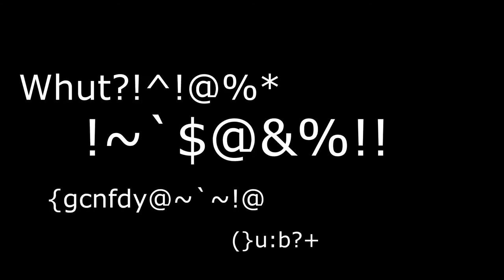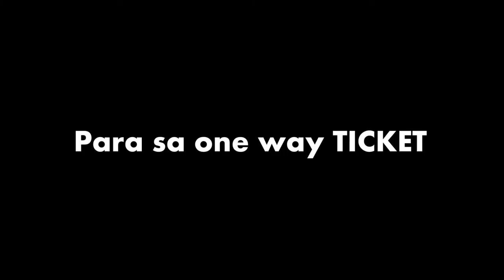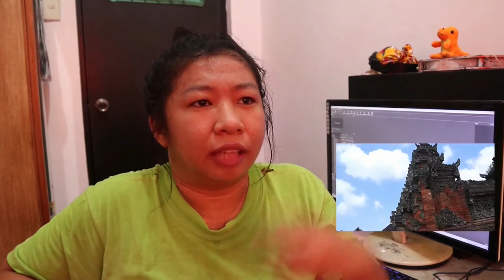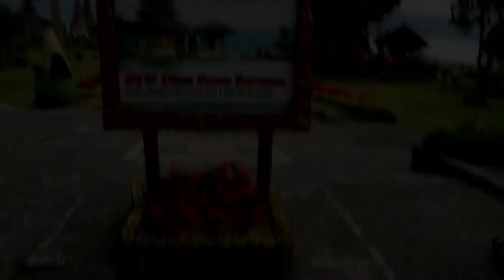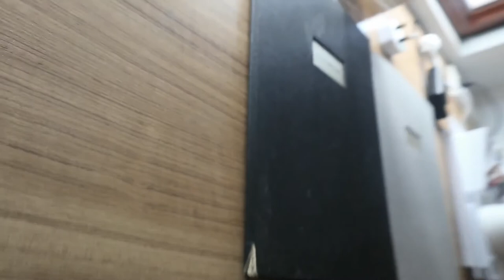Travel Guide: Bali, Indonesia [Part1]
BALI, INDONESIA TRAVEL GUIDE:
📌How much did we spend?
Rates per head:
  PHP 6,000- roundtrip ticket (MNL-BALI-MNL)
  PHP 1,620- Travel tax
  PHP 7,407.47- Tour package
  PHP 3,571 - Accommodation for 5D4N
Total: 18,598.47 per head (food and pasalubong are not included )
📌Where did we get our tour package?
Kuya Pande- he's our driver/tour guide.
-Package cost: IDR 2,000,000 / PHP 7,407.47 -per person
Inclusions: Entrance and environmental fees, Bali Swing, Boat transpo, Car Rental for whole day (sya ang driver nyo, and pwede kayo magstop over whenever/wherever you want - no add'l fees / wala na talagang add'l charges)
-Yes! we call him Kuya Pande, pero pure Indonesian sya, natatawa na lang sya pag tinatawag namin syang kuya.
📌Places we visited in Bali:
Day 1: Bedugul Tour
 Handara Gate
 Wanagiri Hidden Hill
 Ulun Danu Temple
 Lake Beratan
Day 2:
 Batuan Temple
 Tegallalang Rice Terraces
 Alas Harum
 Monkey forest
Day3:
 Kelingking Beach
 Rumah Pohon “Tree house"
 Atuh Beach - pero view lang, coz ayaw namin maghike to get there (ask me why. hahahaha)
Day 4: Tuluyan ng nagkasakit ang 2 naming friends😢 kaya namili na lang kaming pasalubong at tumambay sa resort😂😂
🙊places we failed to visit pero kasama dun sa package -
  Walik waterfalls
  Tanah Lot
  Crystal Beach
  Teletubbies Hill
  Pura Tirta Empul
  Lempuyang Temple
  Mag- Bali Swing
Why?
Aside sa nagkasakit yung 2 naming friends.
✏Sa lahat ng pinutahan namin mauubos ang oras nyo sa travel, kasi magkakalayo sila and ma-traffic..and also sa pagpila para sa solo/group pic nyo
✏Naubos din oras namin sa pag-grocery sa Coco Mart- para syang puregold ng Bali
✏at isang mahabang kwento..pero amin amin na lang yun. hahahaha. Clue: walang kinalaman si tour guide, basta about sa airline sya.
✏and one more thing, dapat early morning ang pick up pero we're too lazy to wake up kaya laging mga 10AM ang start ng tour namin.
✏FYI. we visited Bali on weekdays and marami paring tao, pano na lang kaya kung weekend.
📌Where did we stay? Sa separate album na sya, i'll be posting it soon.

Where to Stay in Bali:
📍Grand Zuri Kuta Bali
Address: Jl. Raya Kuta No.81, Kuta, Kabupaten Badung, Bali 80361, Indonesia
Rate per night: PHP 1,702 Good for 2 (via hotels.com)
Inclusions: Buffet Breakfast, Swimming pool Access, Toiletries, Fridge, Cable TV and Free wifi access
✏11 mins away from the airport
✏It's in the city so maraming available nearby restaurants
✏2 hrs away sya sa mga famous temple
📍Alam Sembuwuk Resort
Address: Jl. Raya Pejeng Kawan, Pejeng Kaja, Tampaksiring, Kabupaten Gianyar, Bali 80551, Indonesia
We booked a private villa for only PHP 3,702 per night, good for 4 persons (via booking.com)
Inclusions: Breakfast, 2 rooms, kitchen, toiletries, free wifi access, private pool, Cable TV and access to public pool
✏They offer floating breakfast, i forgot kung magkano basta alam ko mahal kaya we did not avail it (parang PHP 600 sya)
✏asa province sya kaya you have to buy food sa resto nila (Price Range: PHP 150- PHP 350 per meal) pero you're allowed to bring food naman.
✏ 45mins -1hr travel time sa famous tourist spots sa Bali even less than an hr travel time going to port para pumunta sa Nusa Penida